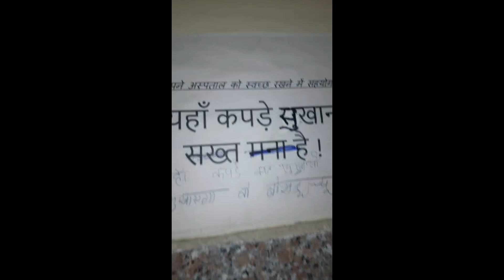mamma ka hua operation||Hysterectomy||KNH HOSPITAL[Kamla Nehru Hospital]||Shimla||Himachal Pradesh